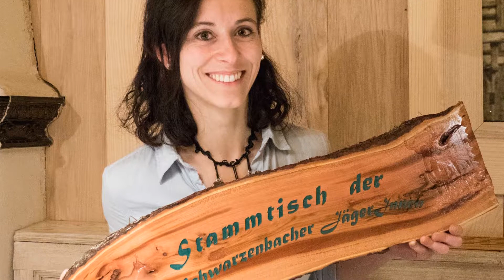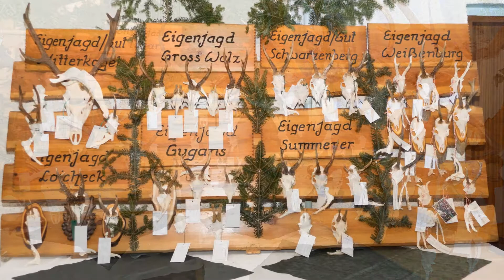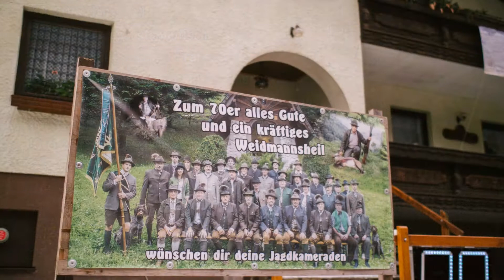Jagdaktivitäten Rückblick 2018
Anlässlich der Jagdrechnung für das abgelaufenen Jahr 2018 in Schwarzenbach an der Pielach wurde eine Präsentation einiger Jagdereignisse und Veranstaltungen mit Jägerbeteiligung gezeigt.